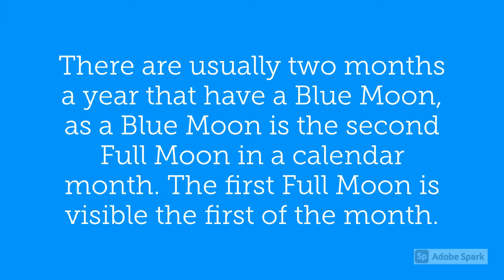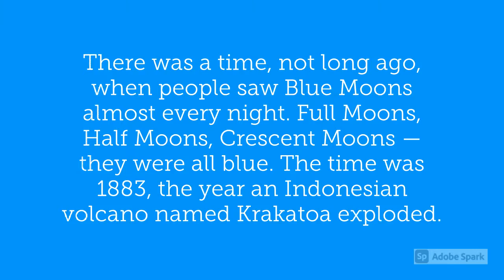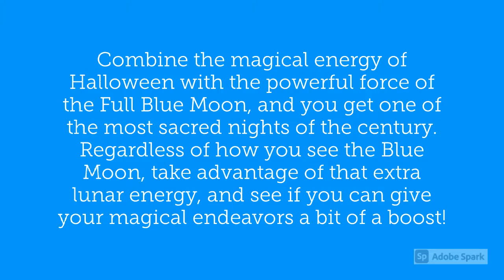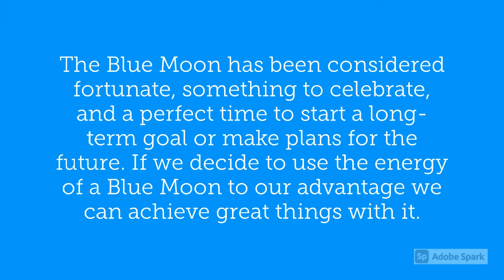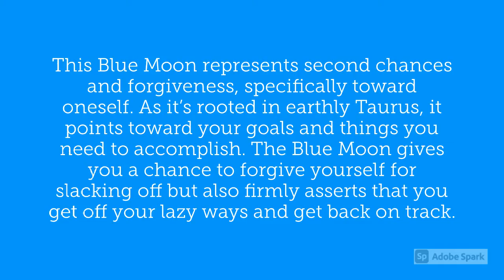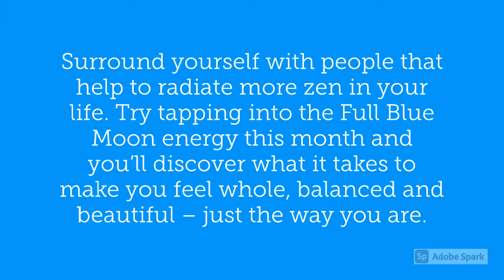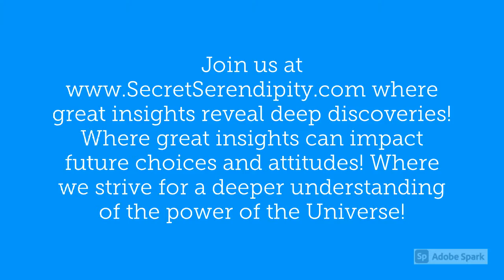Halloween Full Blue Moon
Halloween Full Blue Moon – Full Blue Moons are times for us to exchange energies with others and share in the magic of the Moonlight.